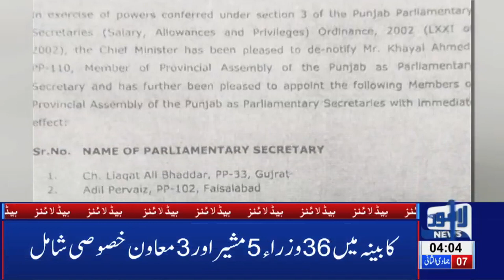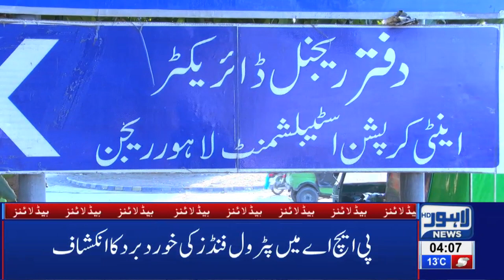04 AM Headlines Lahore News HD – 13th Feb 2019